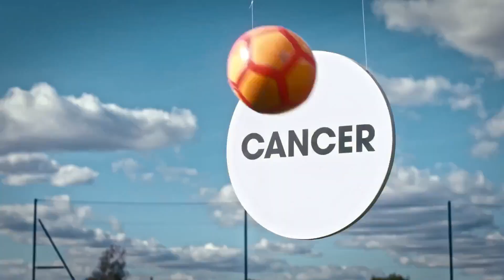Hyundai - Vuelve el fútbol 2021/22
¡Vuelve el fútbol! ¡Y deseamos lo mejor a nuestros clubes de toda Europa para esta nueva temporada 2021/2022!

La nueva temporada de fútbol acaba de comenzar, y nos esperan otros nueve meses de emoción deportiva. Para esta ocasión, Hyundai Motor ha desvelado un nuevo vídeo sobre sus asociaciones con los cinco clubes europeos, Atlético de Madrid, Chelsea FC, AS Roma, Eintracht Fráncfort, Hertha Berlín, así como el papel vital que desempeñan los aficionados para contribuir al éxito de sus equipos.

La temporada de fútbol 2021/22 ya ha comenzado en las principales ligas europeas. Los aficionados de todo el continente volverán a los estadios para animar a sus equipos, en muchos casos por primera vez desde marzo de 2020. Un nuevo vídeo de Hyundai en el que se enfatiza la importancia de los aficionados y se destacan algunas de las exitosas activaciones de patrocinio dirigidas por los aficionados de la compañía con sus clubes asociados de temporadas anteriores, prometiendo “more to come”.

"Hyundai está entusiasmado con ser patrocinador de los equipos femeninos y masculinos de algunos de los clubes de fútbol más importantes de Europa, y estamos muy ilusionados con la nueva temporada", afirma Andreas-Christoph Hofmann, Vicepresidente de Marketing y Producto de Hyundai Motor Europa. "Los aficionados son el alma de cualquier equipo, y estamos deseando darles la bienvenida de nuevo a los estadios en 2021/22. A lo largo de la temporada, también trabajaremos con nuestros clubes asociados en algunas emocionantes activaciones de patrocinio, “así que estad atentos para no perderos nada"